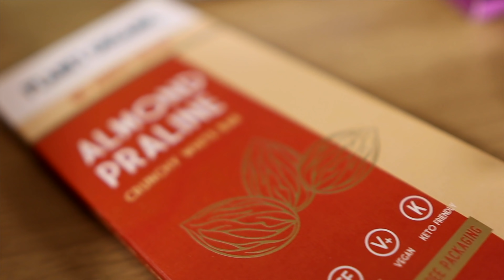Husband Tries My FAVOURITE Vegan Snacks For The First Time | TASTE TEST | MUKBANG | Muslim Couple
In this video, my husband tries my healthy, vegan, keto, paleo, wholefood, plant based, sugar-free snacks for the FIRST TIME!

Spoiler -  THEY'RE  DELICIOUS... to me. 🧕🏼

If you LOVE desserts, cakes, crisps and chocolate but want all the health benefits that DON'T come with them, this video is for YOU! 😋

Let us know if you enjoy the video share any of your favourite snacks and treats with us in the comment section. Maybe we share tastebuds... 🤤

Salaam, and love to you all.

          - amaratheninja
          - whoissufyanx